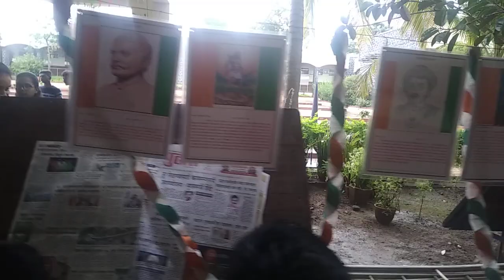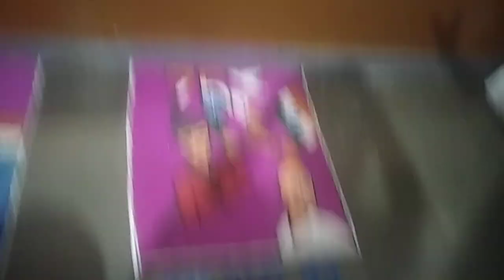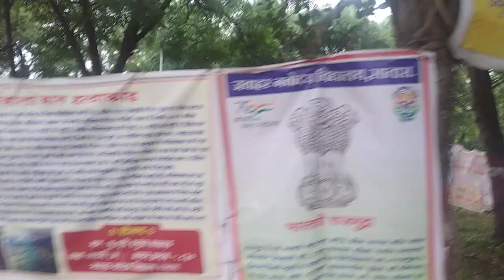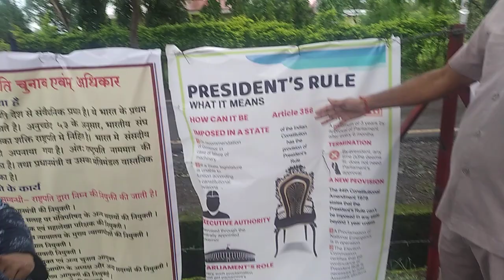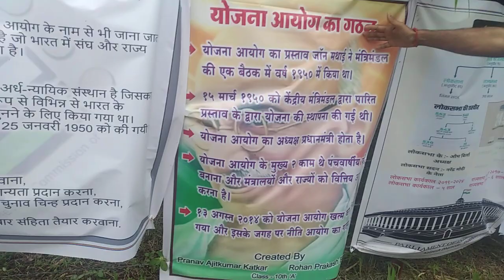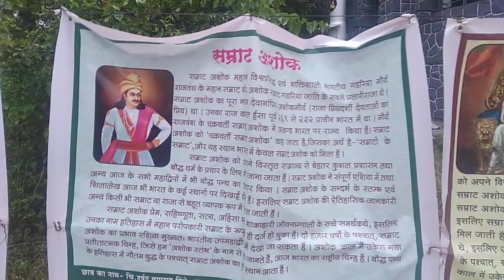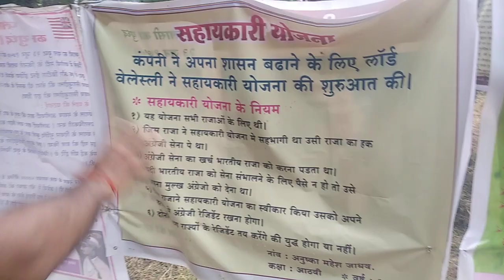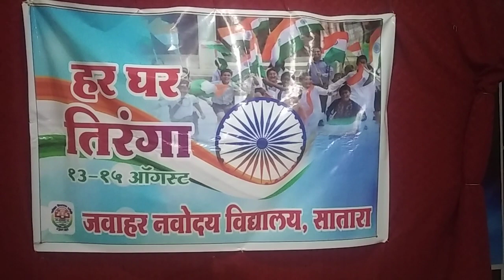JNV SATARA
Decoration for Azadi Ka Amrut Mahotsav